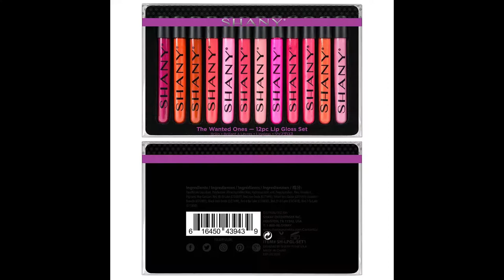SHANY All That She Wants - Set of 12 Matte, Pearl, and Shimmer Mini Lipgloss Set |Natural Deodorant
shany makeup mystery box
shany gift surprise amazon
shany makeup kit
Natural Deodorant on amazon
SHANY All That She Wants - Set of 12 Matte, Pearl, and Shimmer Mini Lipgloss Set
 #  Natural Deodorant for Women and Men
 # SHANY The Wanted Ones - 12 Piece Lip Gloss Set with Aloe Vera and Vitamin E